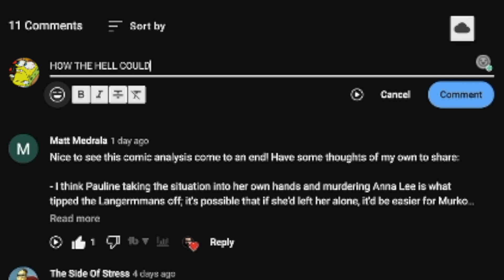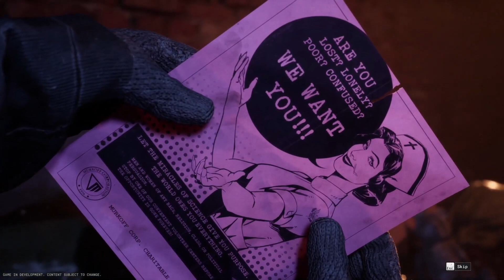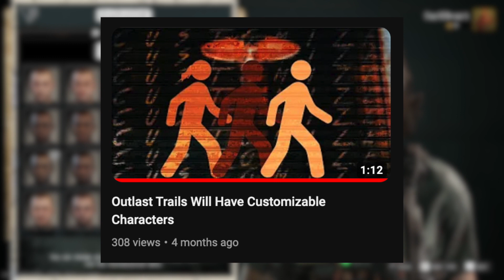The Outlast Trials: My First Impression | Michael Strawn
___TIME STAMPS___
Opening - 0:00
Introduction - 0:05
Opening Overview - 2:52
Opening Gameplay Impression - 6:53
Conclusion - 12:39
Credits - 13:12

In all honesty, I would like to apologize for this series taking way longer than it needed to. One year just to make 6 videos? Yeah...not my finest hour. I'm going to try to be somewhat consistent but as I always say, "life gets in the way."

My following few videos are going to be Outlast related but I'm going to try to implement some other content. Even though Outlast videos blow up on my channel, I want to diversify myself (my videos) a bit more. For me at least it cuts back on the monotony.

All music is in the credits.

Equipment:
Zoom H6 All-Black Recorder

Rode NTG3 Condenser Shotgun Microphone with Storage Cylinder and Blue Yeti Stereo Microphone

MacBook Pro

Cinema Grade